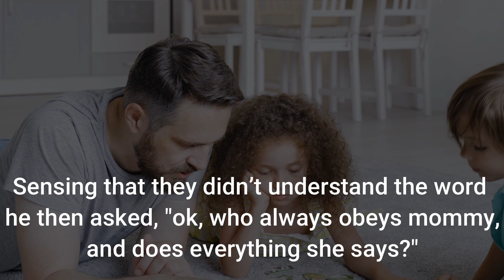Yes man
The Joke Story :
There was a father who called his five small children together. As they sat together in a circle on the floor, the dad placed a toy in the middle. He explained to them that he won this toy as a door prize and he wanted to give it to one of them. He asked them "who is the most obedient?" Five sets of eyes looked up at him. Sensing that they didn’t understand the word he then asked, "ok, who always obeys mommy, and does everything she says?" One of the children picked up the toy and handed it to the father. "You win!" exclaimed the child.